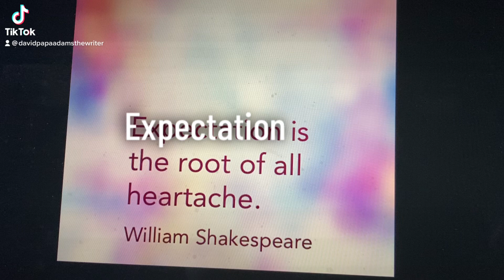Expectation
Expectation: The less expectation you have with others the less likely they are to disappoint you.